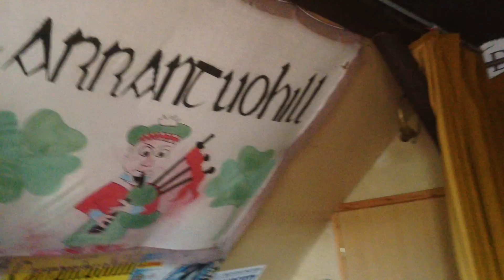Carrantuohill zaprasza na Przystanek Woodstock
Przystanek Woodstock to ogromny letni Festiwal muzyczny organizowany na przełomie lipca i sierpnia w Polsce, w Kostrzynie nad Odrą. Artyści występują w jego czasie na czterech scenach: Dużej, Małej, Pokojowej Wioski Kryszny i scenie ASP.

Organizatorem Festiwalu jest Fundacja Wielka Orkiestra Świątecznej Pomocy, która tym letnim koncertem chce podziękować wszystkim wolontariuszom i ludziom wspierającym jej styczniowe, finałowe działania. Pierwszy festiwal odbył się w 1995 roku w Czymanowie nad jeziorem Żarnowieckim.